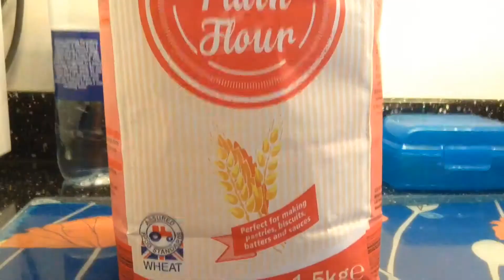HOW TO MAKE SLIME WITH FLOWER AND WATER(ACTUALLY WORKS)